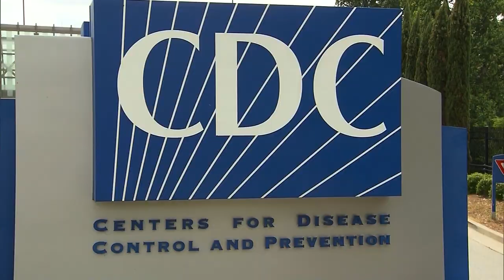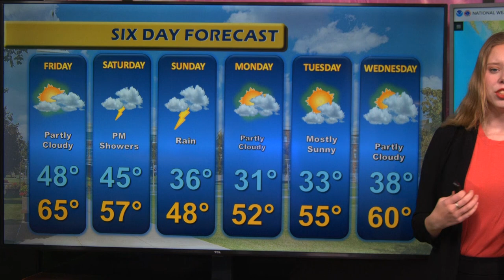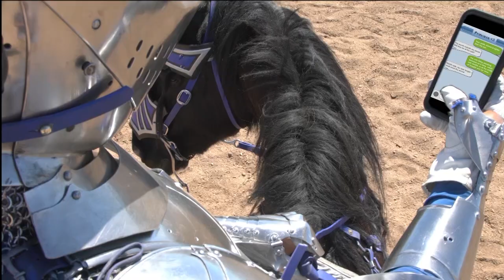Newswatch - EUTV - 02/01/24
Keep up with Evangel and national news by watching this semester's first episode of Newswatch.